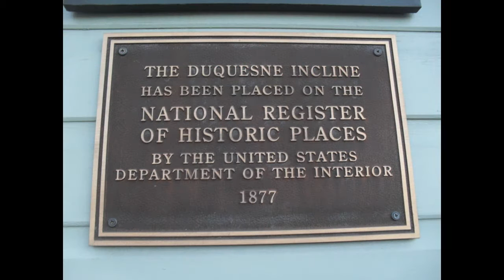Duquesne Incline- Pittsburgh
Located in Pittsburgh, PA!